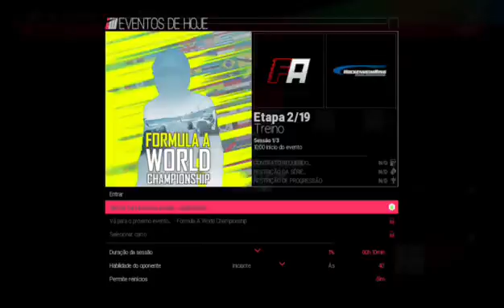Project Cars Gameplay - Formula A